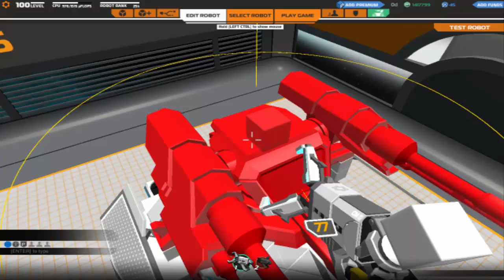Robocraft A nova arma Fogo no céu